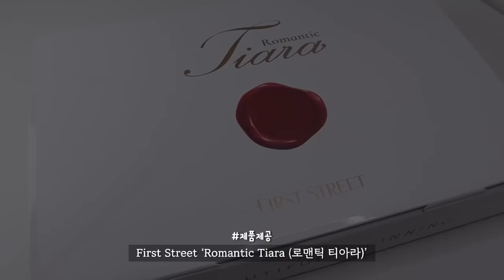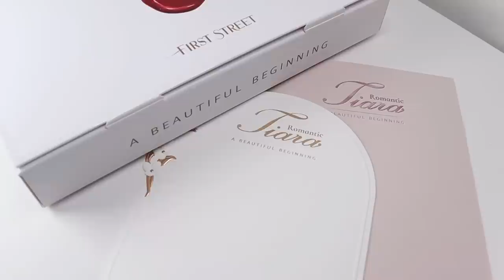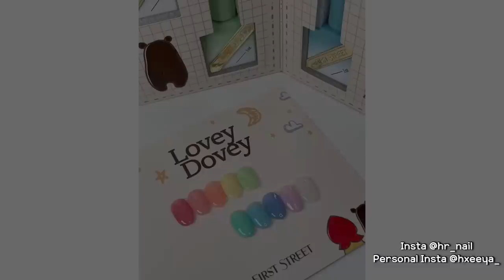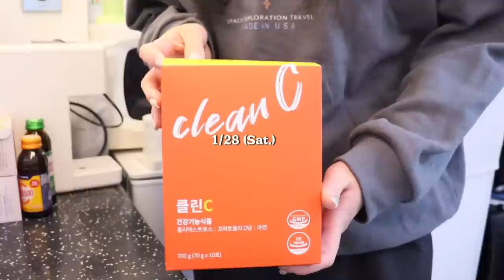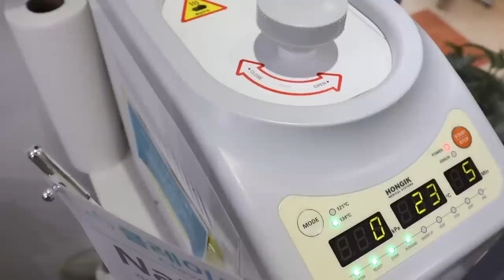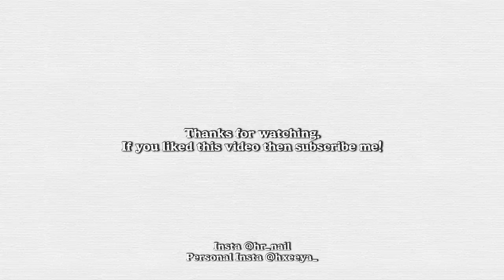SUB [VLOG] 빼박 30대가 되버린 네일샵 원장 브이로그 (2월 이달의 아트, 새로운 만남: 펄스젤💖, 바니바니의 행보, 케어수강 살짝 맛보기, 치보 발받침대)